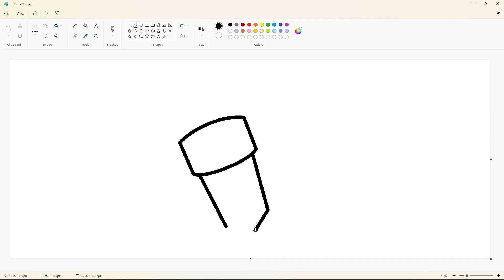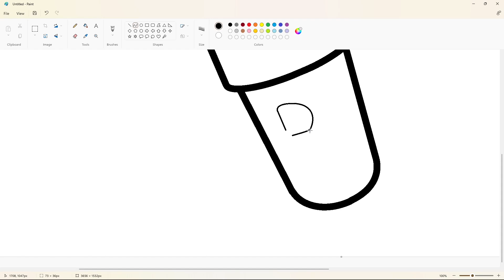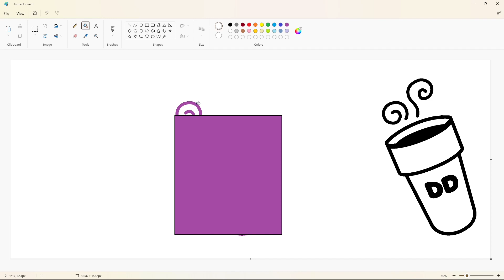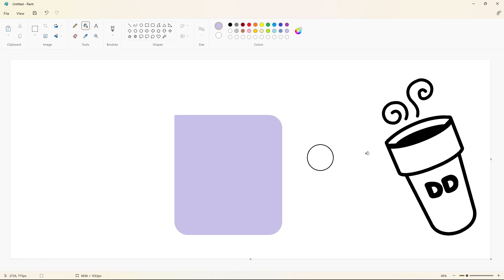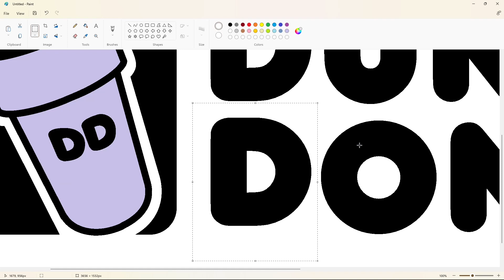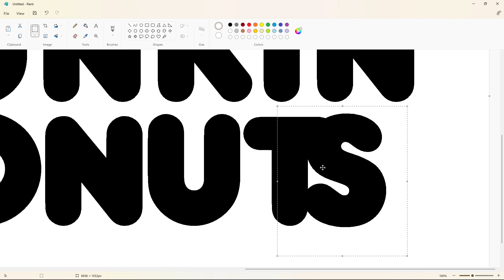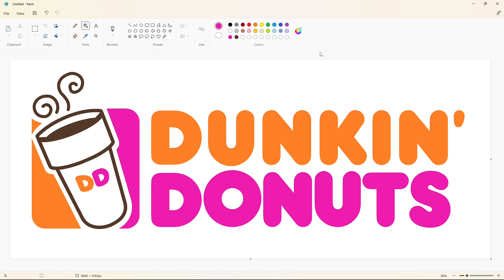How to draw the Dunkin' Donuts logo using MS Paint | How to draw on your computer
In this video, I will show you how to draw the Dunkin' Donuts logo on your computer using Microsoft Paint. Have Fun!

Font: Frankfurter Plain